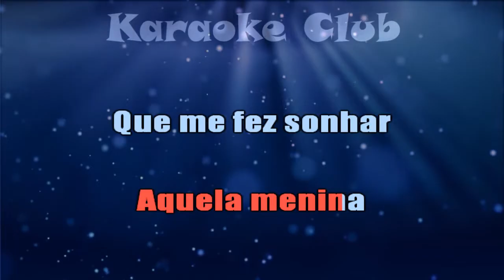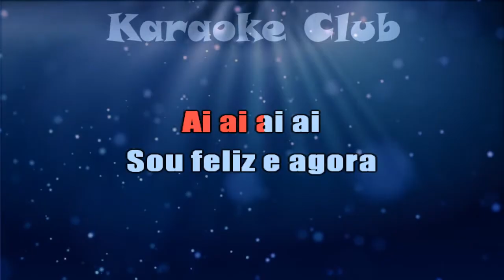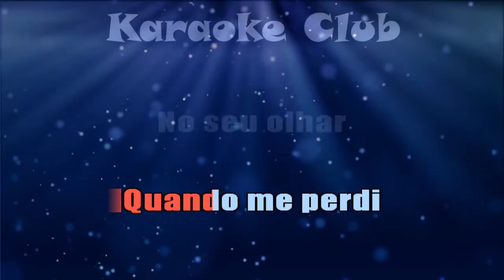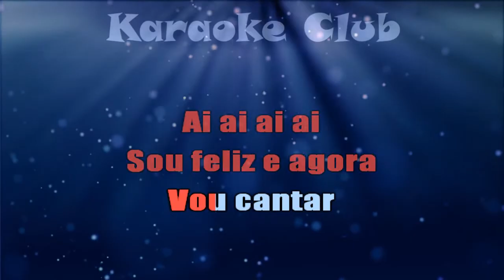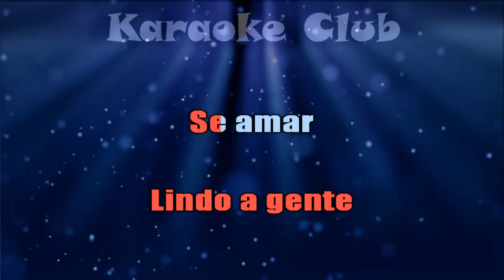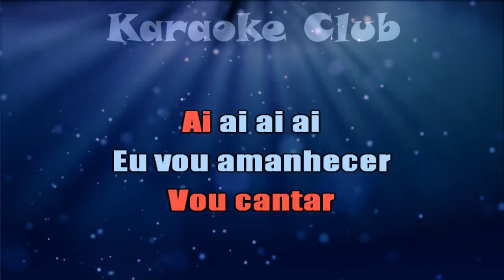BEBETO - MENINA CAROLINA ( KARAOKÊ )